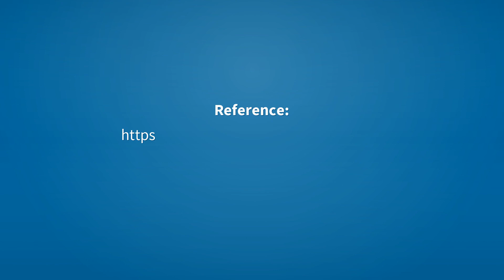Teachers | Meaning of teachers 📖 📖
See here, the meanings of the word teachers, as video and text.

teachers (noun)
    Plural of teacher.

Reference:
    teachers